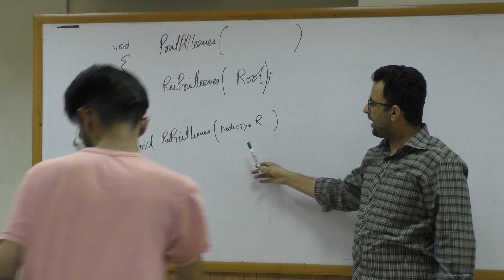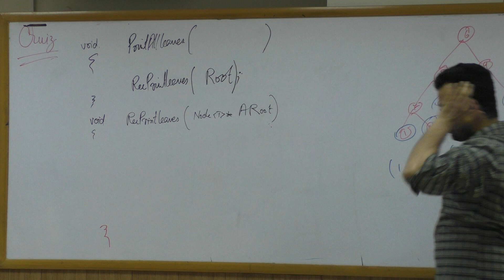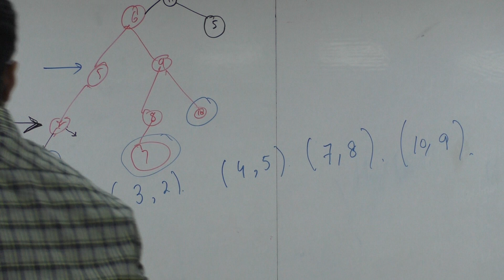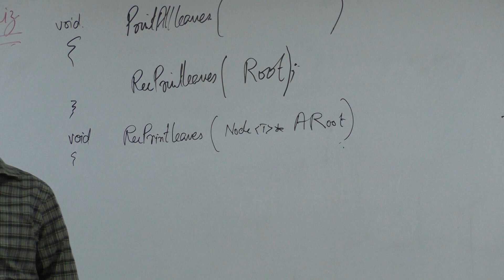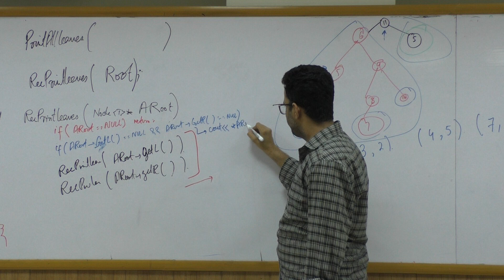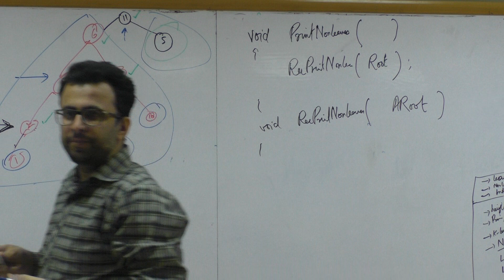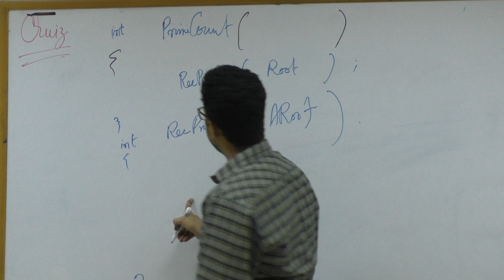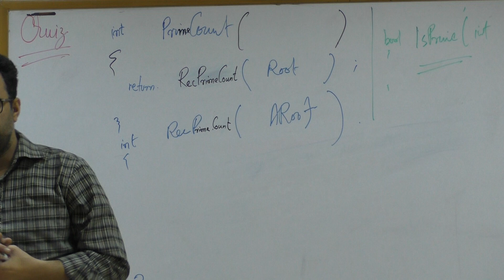L17 03 LeavesCount NonLeavesInternalNodesCount